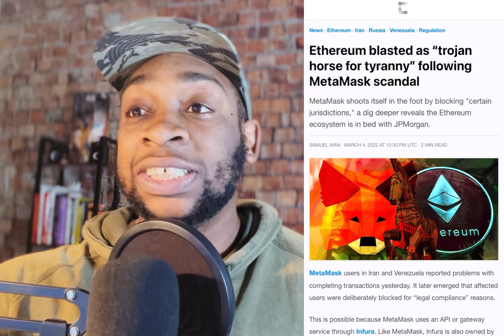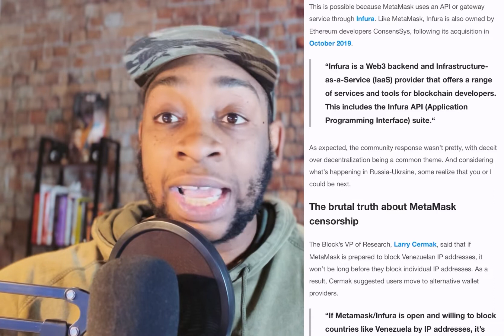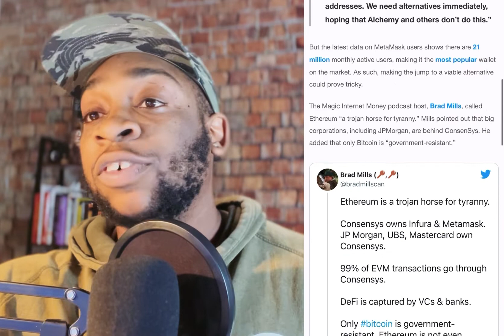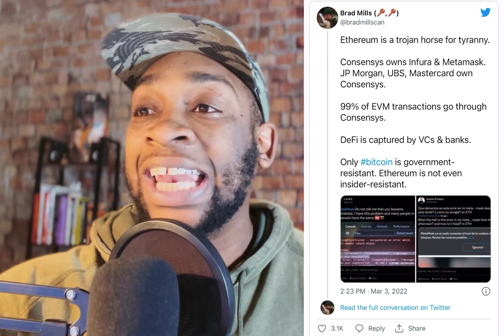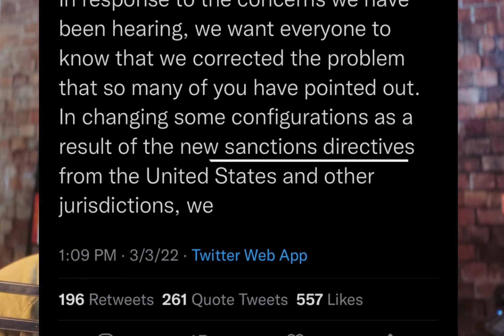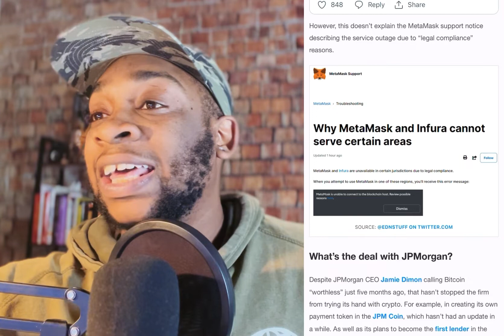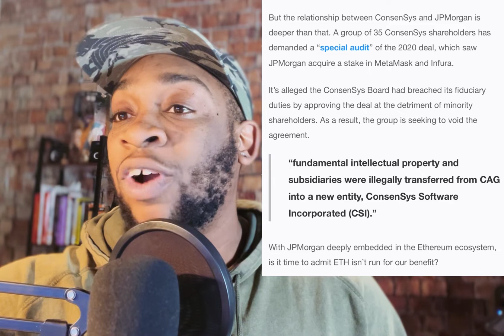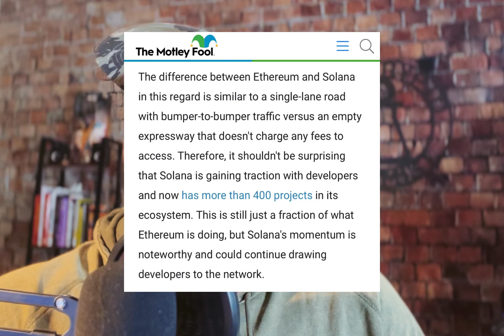MASS ADOPTION W/THE KRYPTOKHEMIST | DID METAMASK REALLY JUST TRY AND PLAY US LIKE THAT?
Many of us who are deep in the DeFi space, already knew that Ethereum was a centralized project, impersonating a decentralized one. But this new information about MetaMask is simply alarming!

Our first order of business? Find a better alternative that is ACTUALLY DECENTRALIZED. The level of deceit and disrespect is unreal lol!

to learn more about cryptocurrency, blockchain technology and NFTs!

Wanna learn how you or your child could get PAID to game?